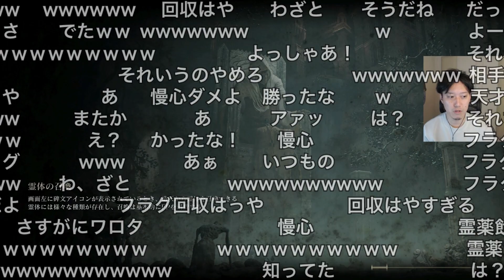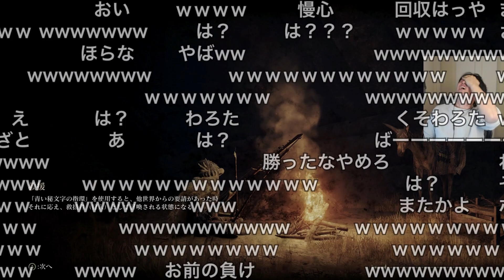２回連続とんでもない早さでフラグを回収する布団ちゃん 2022/03/18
元動画